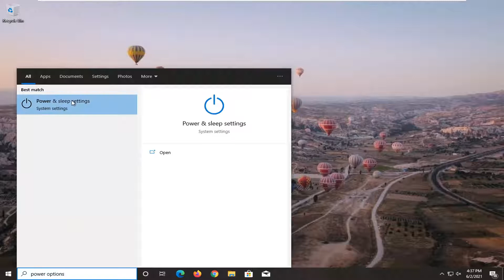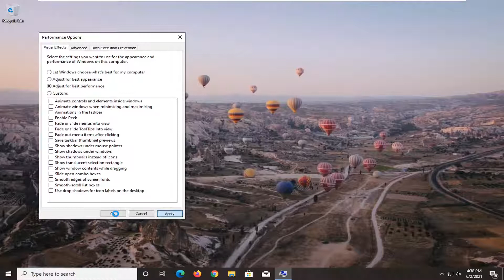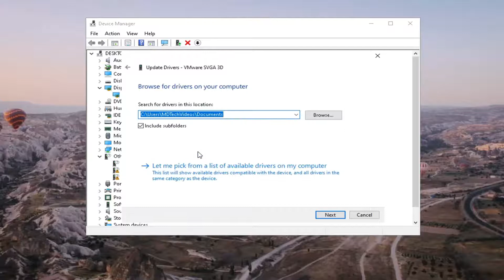Fix Fatal Errors | Complete Guide | Black Ops: Cold War - Complete Solution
While Activision has yet to acknowledge the issue, a lot of players are reporting it. But here are some potential fixes so you can get back into the game.

black ops 3 fatal error steam must be running